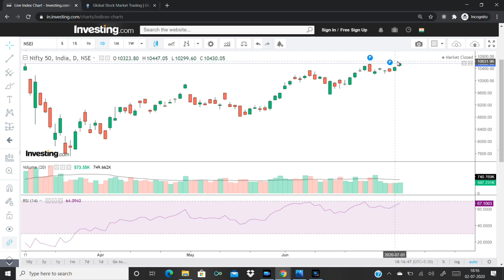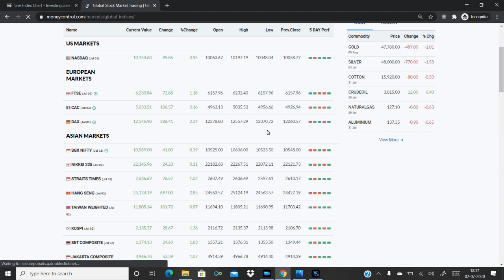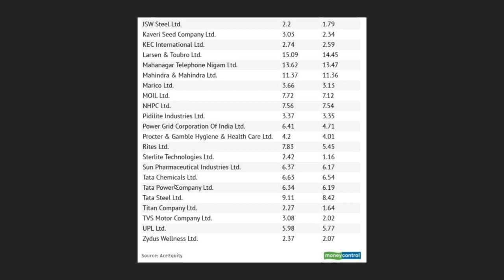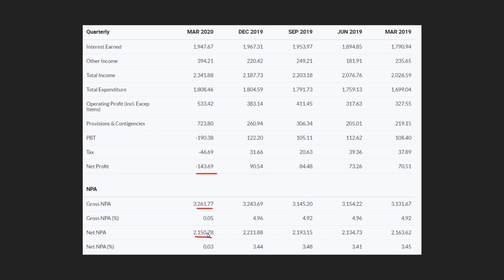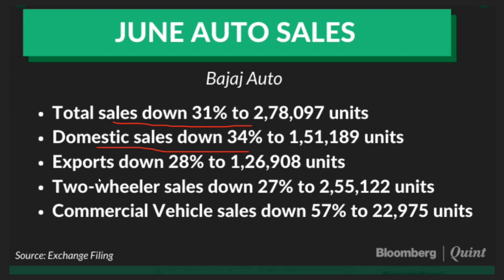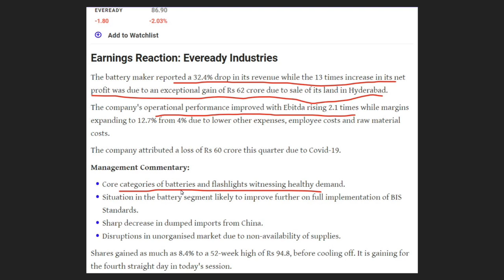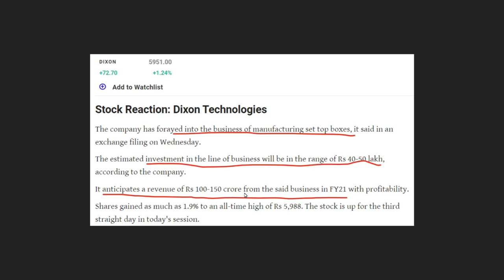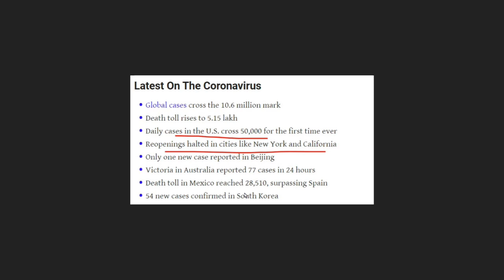Midcap ൽ invest ചെയ്യുന്നുണ്ടോ, ഈ Stocks consider ചെയ്യാം!!!| Share Market Malayalam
Market round up 02 July 2020

Stock updates: Axis bank, Tata power, Irctc